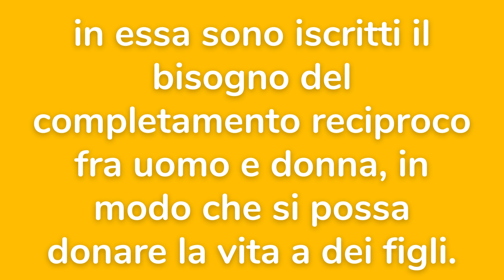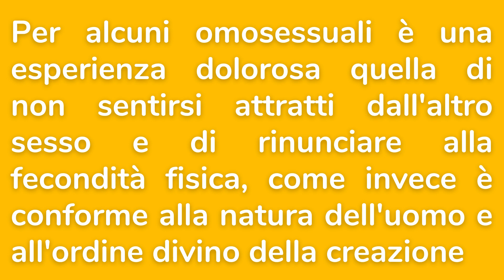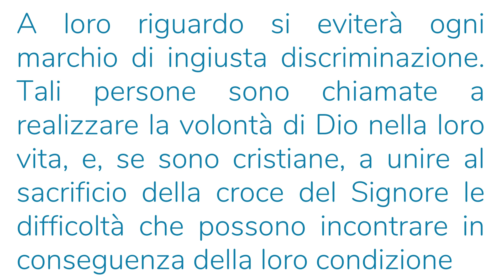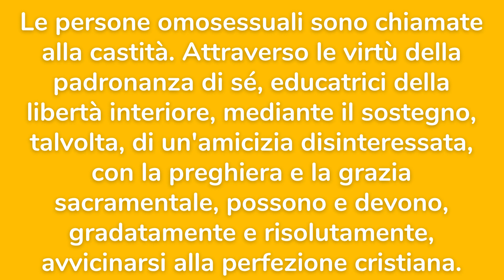Cosa avviene agli uomini che presentano tendenze omosessuali ?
CATECHISMO DELLA CHIESACATTOLICA - Castità e omosessualità

2357 L'omosessualità designa le relazioni tra uomini o donne che provano un'attrattiva sessuale, esclusiva o predominante, verso persone del medesimo sesso. Si manifesta in forme molto varie lungo i secoli e nelle differenti culture. La sua genesi psichica rimane in gran parte inspiegabile. Appoggiandosi sulla Sacra Scrittura, che presenta le relazioni omosessuali come gravi depravazioni, 238 la Tradizione ha sempre dichiarato che « gli atti di omosessualità sono intrinsecamente disordinati ». 239 Sono contrari alla legge naturale. Precludono all'atto sessuale il dono della vita. Non sono il frutto di una vera complementarità affettiva e sessuale. In nessun caso possono essere approvati.

2358 Un numero non trascurabile di uomini e di donne presenta tendenze omosessuali profondamente radicate. Questa inclinazione, oggettivamente disordinata, costituisce per la maggior parte di loro una prova. Perciò devono essere accolti con rispetto, compassione, delicatezza. A loro riguardo si eviterà ogni marchio di ingiusta discriminazione. Tali persone sono chiamate a realizzare la volontà di Dio nella loro vita, e, se sono cristiane, a unire al sacrificio della croce del Signore le difficoltà che possono incontrare in conseguenza della loro condizione.

2359 Le persone omosessuali sono chiamate alla castità. Attraverso le virtù della padronanza di sé, educatrici della libertà interiore, mediante il sostegno, talvolta, di un'amicizia disinteressata, con la preghiera e la grazia sacramentale, possono e devono, gradatamente e risolutamente, avvicinarsi alla perfezione cristiana.